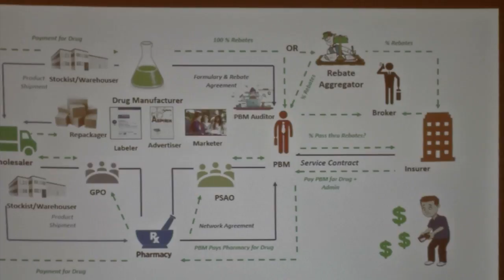Montana auditor’s office holds presentation on prescription drug costs